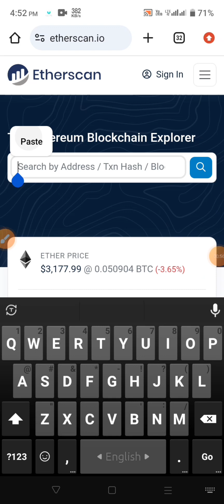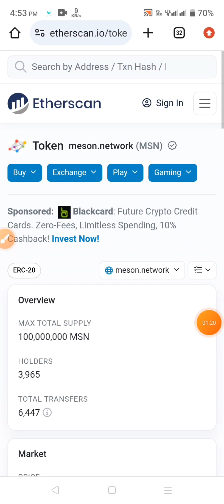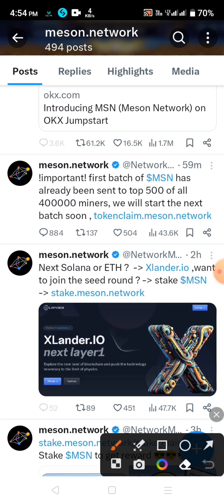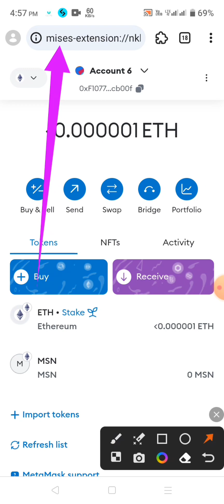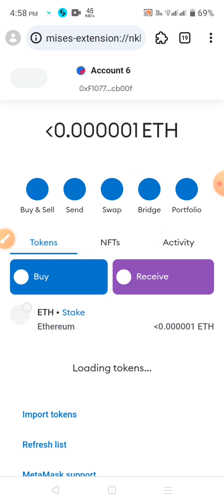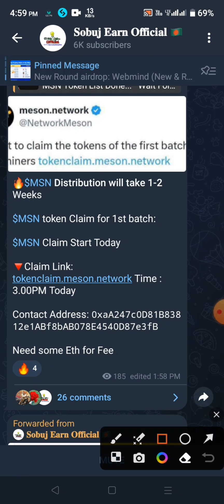GagaNode Mining Airdrop Withdraw Update | Meson Network Scam Or Legit Bangla | MSN Claim Update